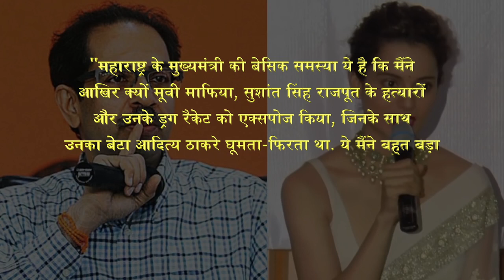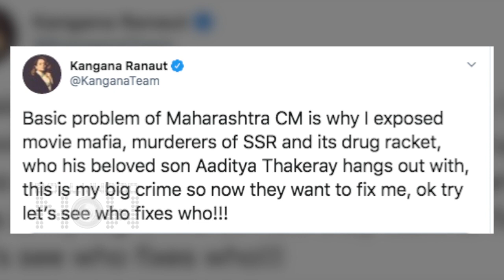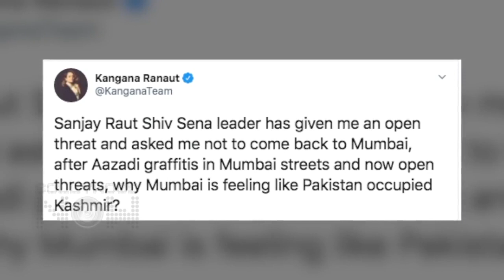Kangana Ranaut SLAMS Aditya - Uddhav Thackeray Again, Claims Of Fixing Sushant Singh Rajput's Case ?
Kangana Ranaut has yet again slammed Maharashtra Chief Minister Uddhav Thackeray where she said that the CM's problem with her is that she "exposed movie mafia and killers of SSR and its drug racket.Watch the video to know exact details.